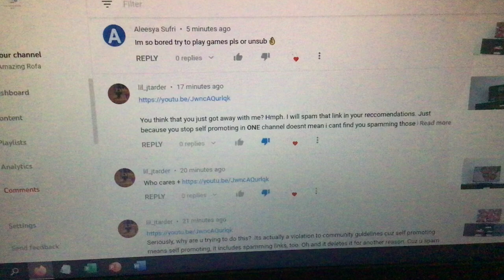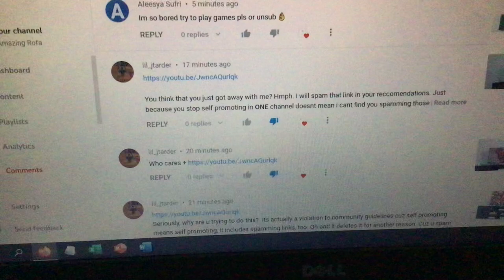Someone left bad links (or bad comments!)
It’s not good.